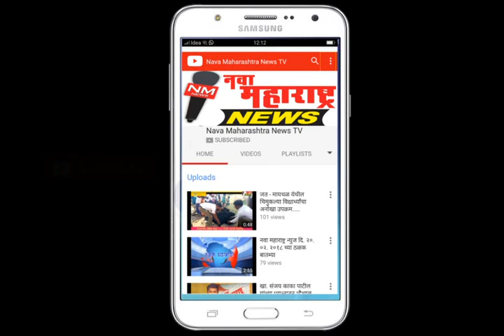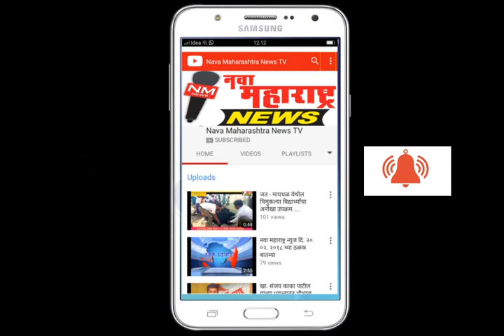बाजारभोगाव :मराठा आरक्षणासाठी सर्वपक्षीयांनी काढला मोर्चा :नवा महाराष्ट्र न्यूज